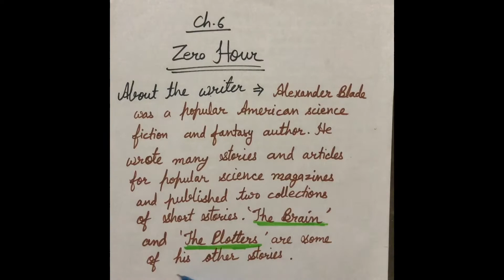Chapter-6 Zero Hour ( Lecture 1)